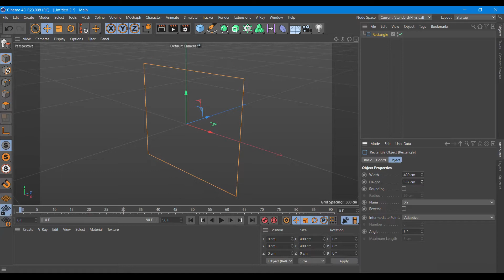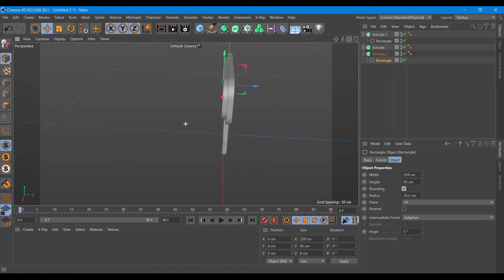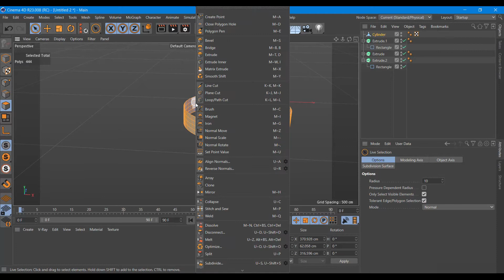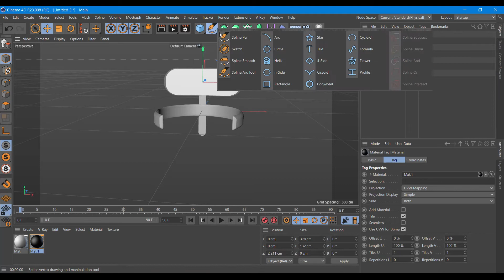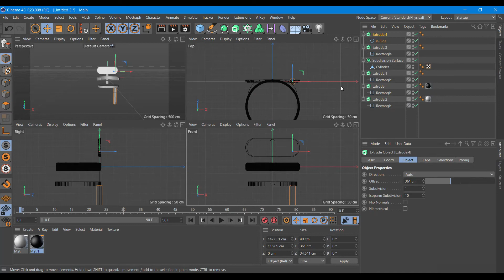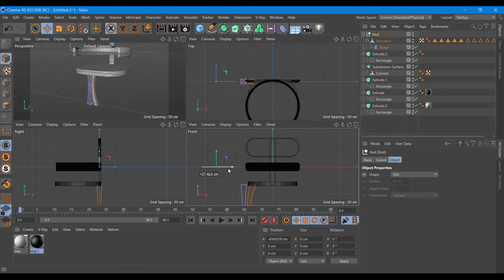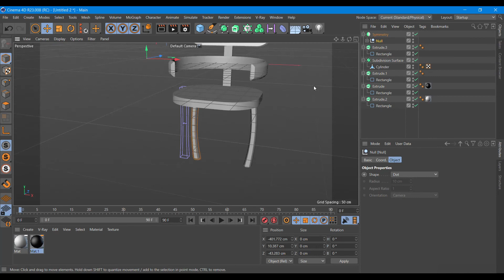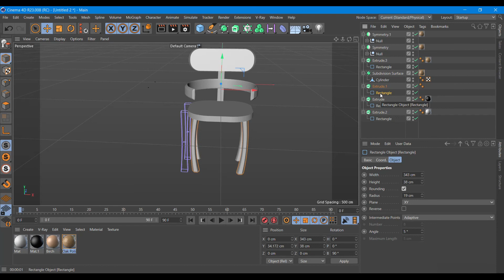Chair modeling in Cinema 4D tutorial